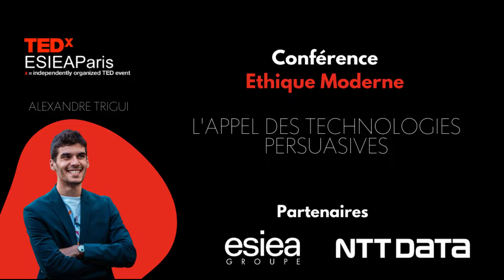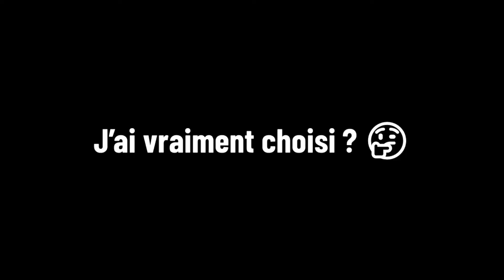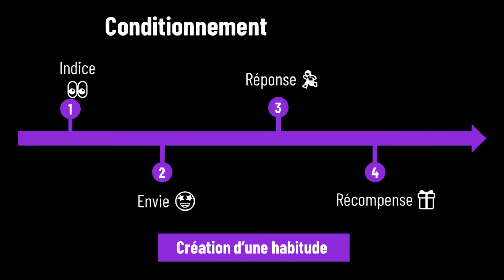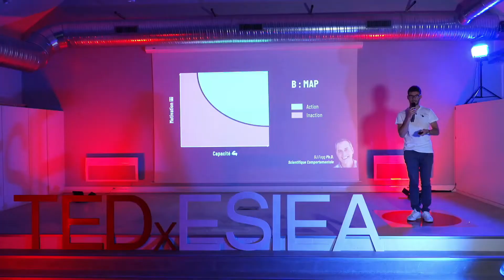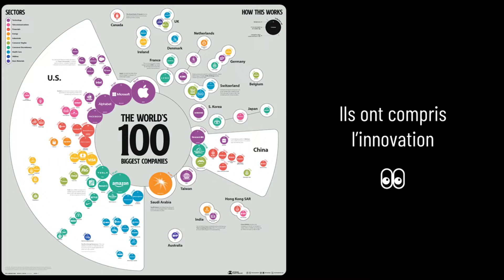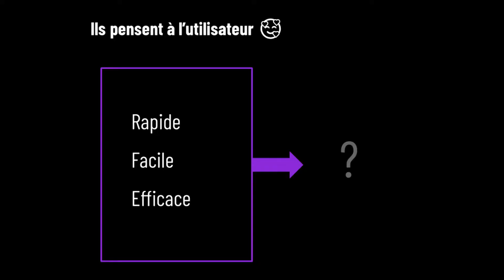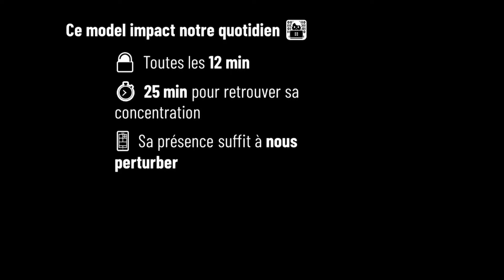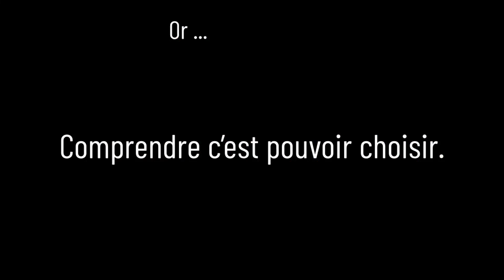L'appel des technologies persuasives ! | Alexandre Trigui | TEDxESIEAParis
Alexandre Trigui met à plat un système méconnu, pourtant très présent dans nos vies. En déconstruisant les technologies persuasives, on comprend mieux comment garder notre libre arbitre au quotidien. Product Manager focalisé sur l'expérience utilisateur, Alexandre Trigui a pour objectif de contrer les effets indésirables des technologies persuasives sur nos vies quotidiennes en exposant leurs mécanismes. This talk was given at a TEDx event using the TED conference format but independently organized by a local community.